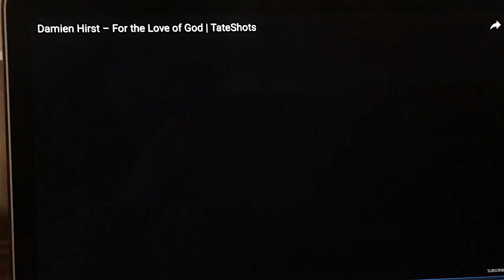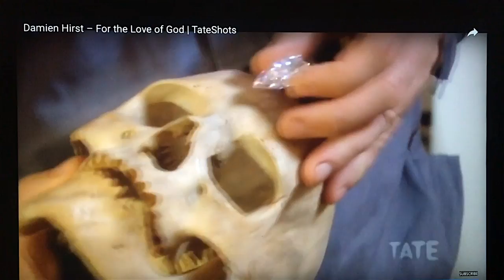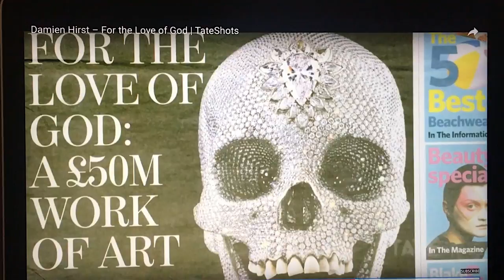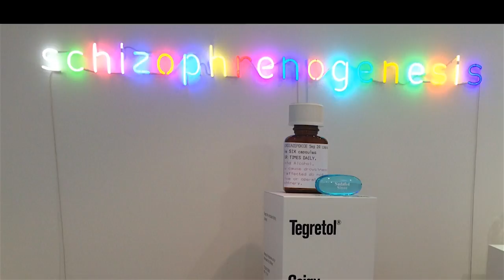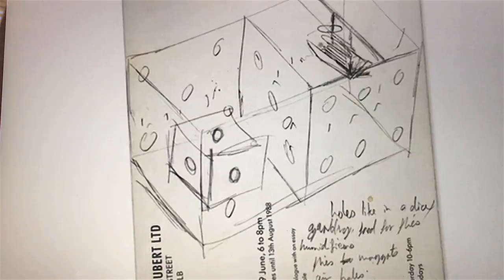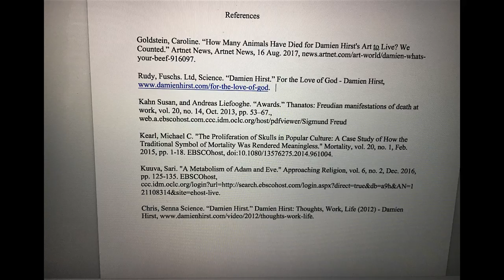for the love of god